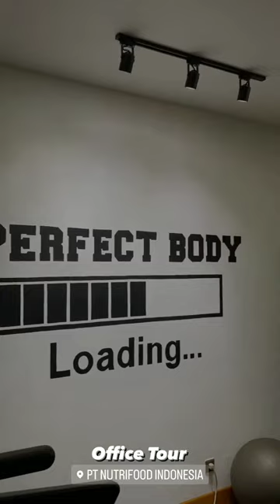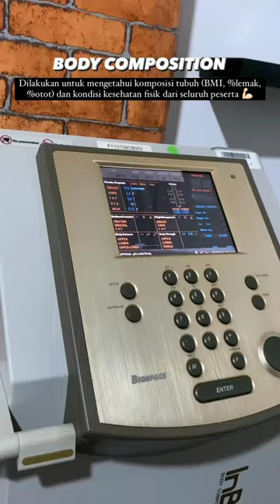FULL AKTIFITAS..Keseruan Day 1 Karantina Pemilihan The New L - Men of The Year 2023